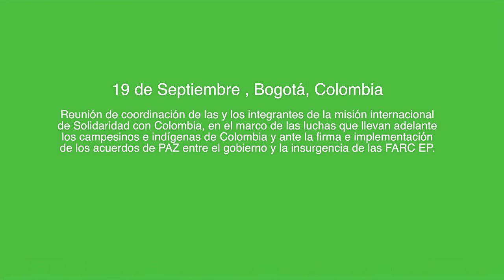Reunión de coordinación de la Misión Internacional de solidaridad con Colombia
19 de Septiembre , Bogotá, Colombia
Reunión de coordinación de las y los integrantes de la misión internacional de Solidaridad con Colombia, en el marco de las luchas que llevan adelante los campesinos e indígenas de Colombia y ante la firma e implementación de los acuerdos de PAZ entre el gobierno y la insurgencia de las FARC EP.